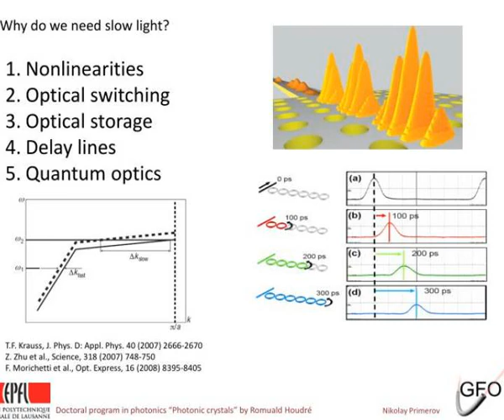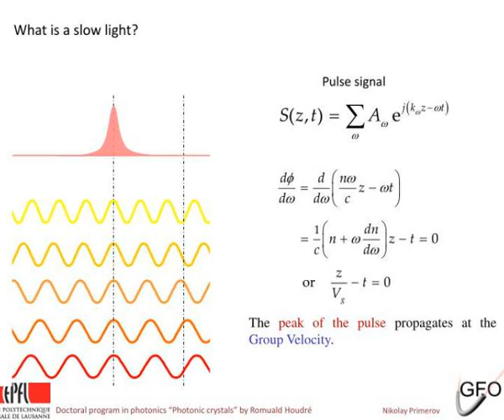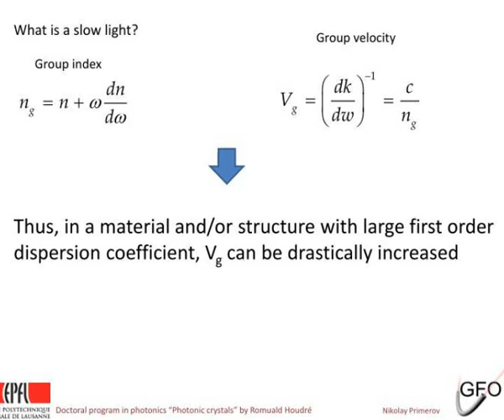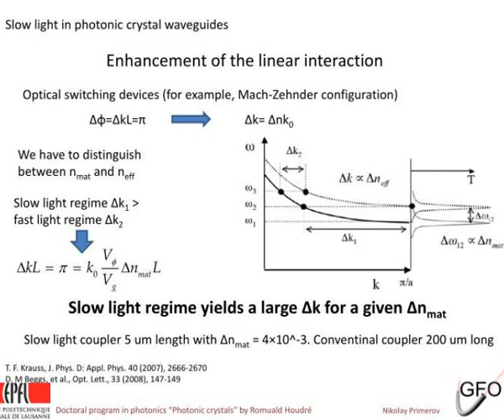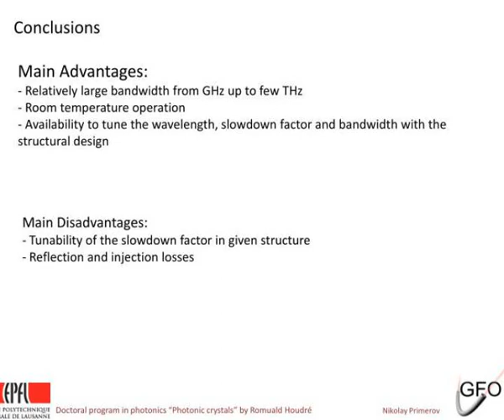slow light in photonic crystal waveguides